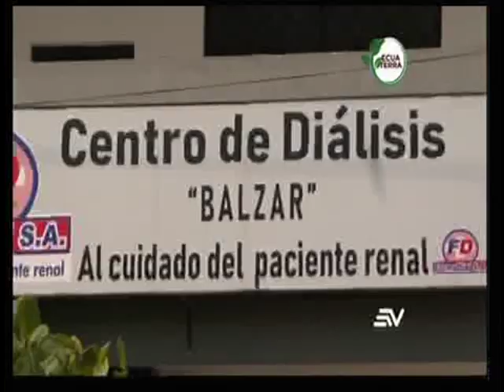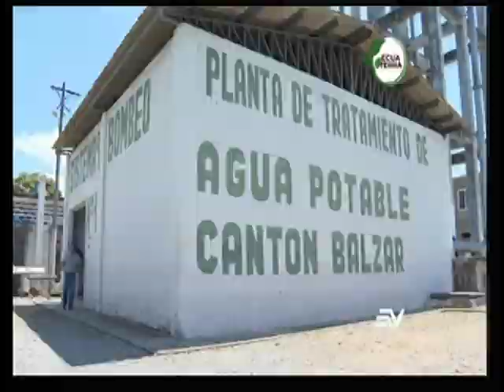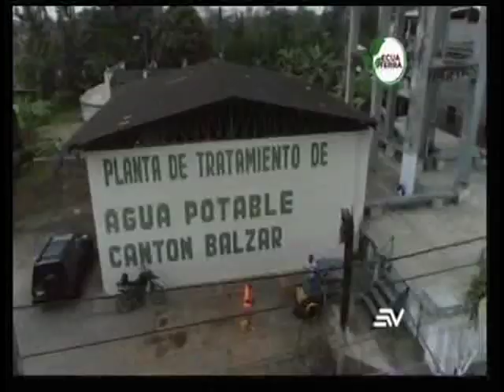Reportaje - Aguas que enferman en Balzar